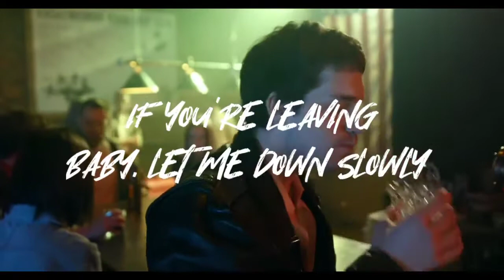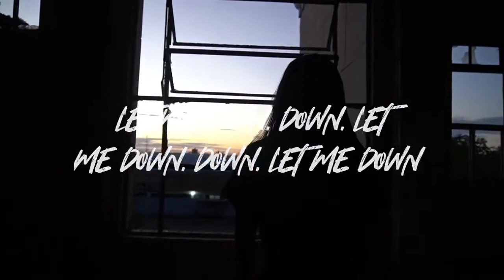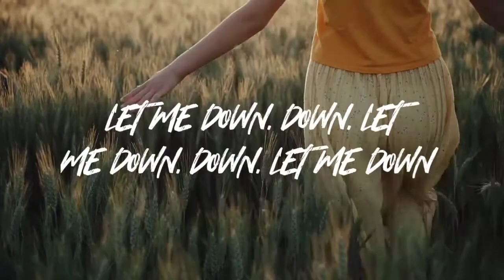Alec Benjamin Let Me Down Slowly Official Lyrical Video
Welcome🙏 to Karaoke World. Music🎶 Lovers You Can Found anywhere this channel & request any song for karaoke with lyrics because only on this channel provide a requesting feature so You can request any song for karaoke.

This Video Created By-ABHINAY PRAJAPATI with Singg Along™.

Thanks for Visit of this channel.

If Any improvement in my work or my work is perfect so you can comment in comment box.
And also tell What do you think about of my channel...